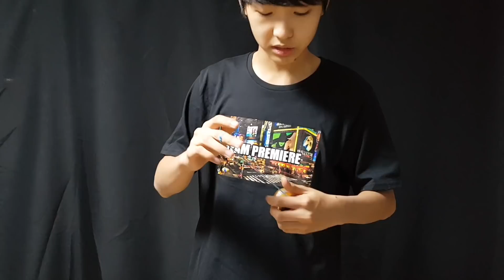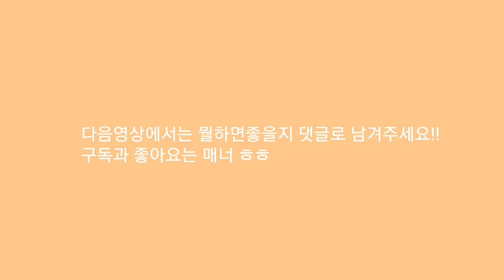매직요요 N8리뷰!!(Magicyoyo N8 review!)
안녕하세요!
저는 요요와 3d프린터,그이외의 일상영상이나 게임영상을 업로드하고있는 요모라고합니다!

Hello guys^^
I'm Korean Youtuber Yomo who do yoyoing,3d printing and gaming.